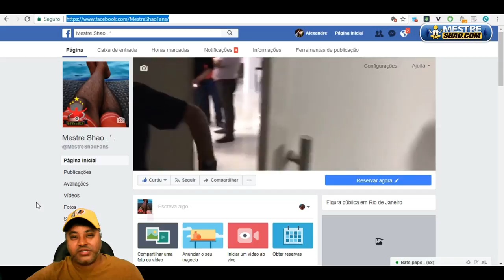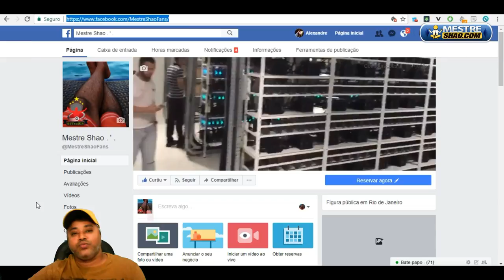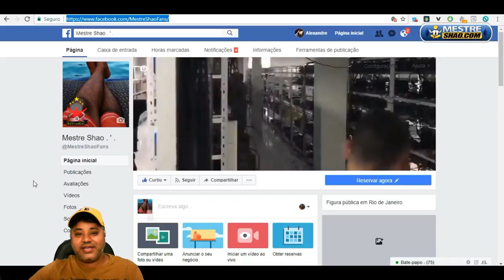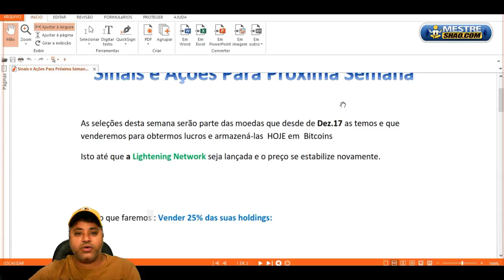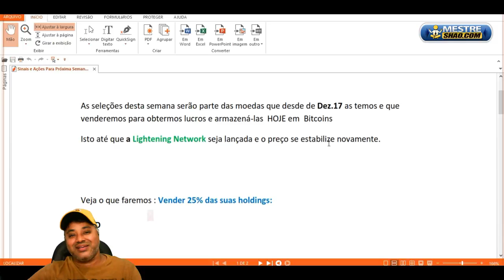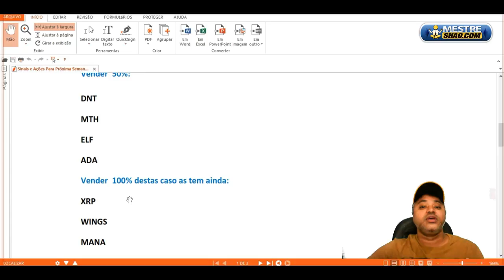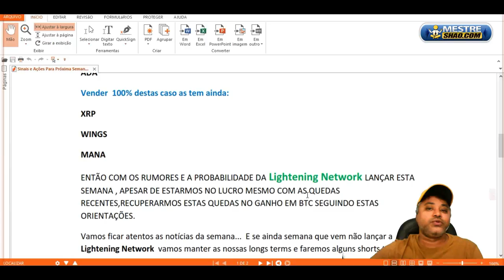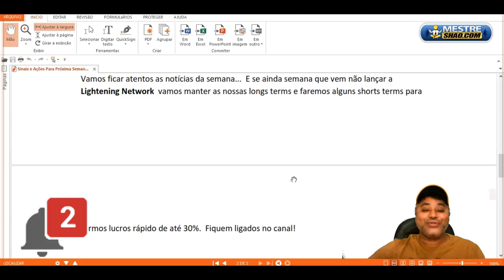🔵 Sinais, Ações da Semana e Lançamento da Lightening Network e BTC na Estratosfera